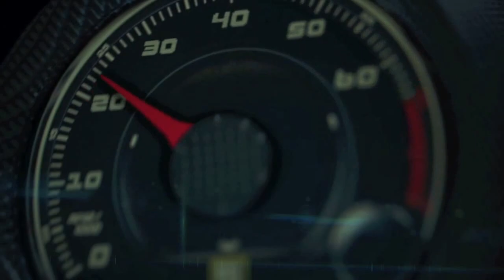Moda, decoración y autos con Julia Alzate Paz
Un paseo por las calles de Miami en el 2014 Q60 Infiniti Convertible para hablar con la fashionista y decoradora Julia Alzate Paz.